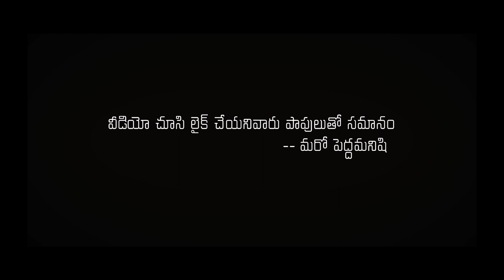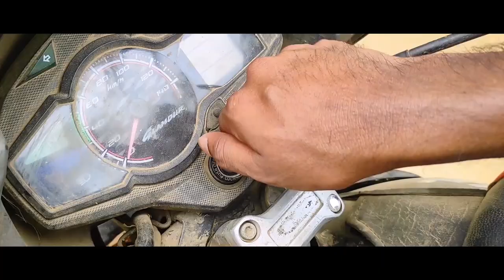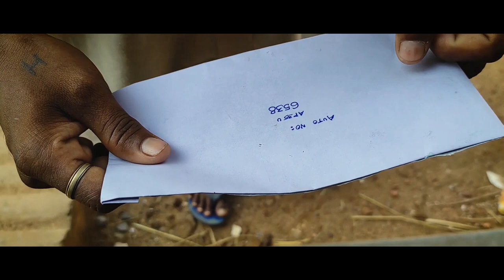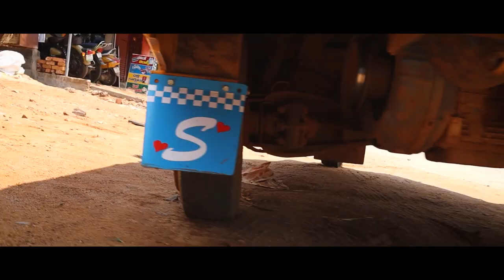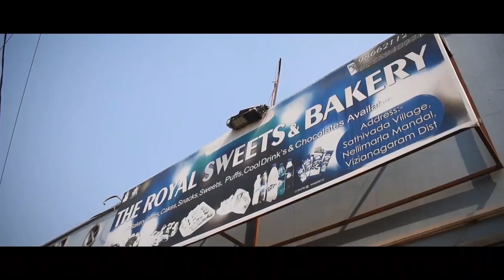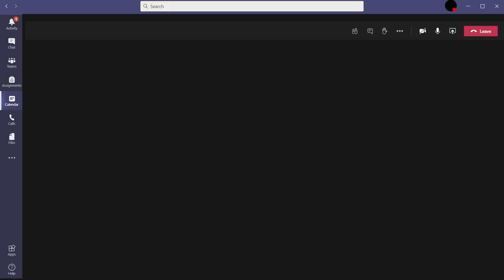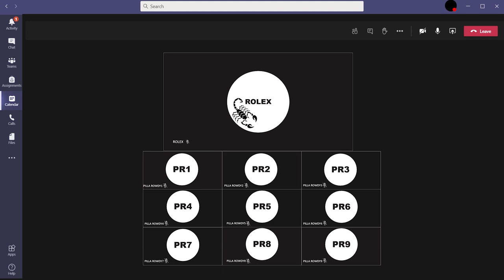CALCUTTA MEENAKSHI PAN || TELUGU SHORT FILM || NAIDU PINNINTI AND THE TEAM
This is the story of two gangs who have seen the end due to a common plan called Bangalore Balraj plan which involves money and drugs.

CAST AND CREW:

CAST: Mohith Gorle, Rajasekhar Jammu, Reddi Srinivasrao, Ch Ramesh, V Shiva, Raam Crisna B, Ch Jagadeesh, Sai D, R Suresh, Ch Kotesh, J Tavitinaidu, Prasad, Ch Rambabu, Mahesh Gorle, Vamsi R, Lakshmana A

VOICEOVERS: Anudeep, Sharanya Jammu, M Swathi, Manikanta, Ravindra, Ch Srinu, Vikram Satya, Lokesh Ch

Filming Assistance: Mahesh Gorle, Raam Crisna B
Cinematography: Naidu Pinninti, Raam Crisna B, Mahesh Gorle
A Film By NAIDU PINNINTI